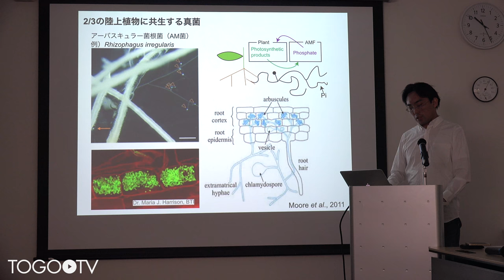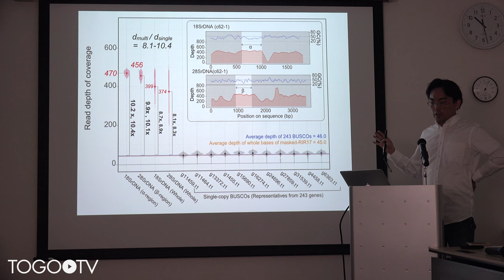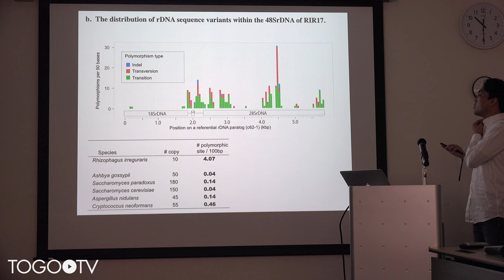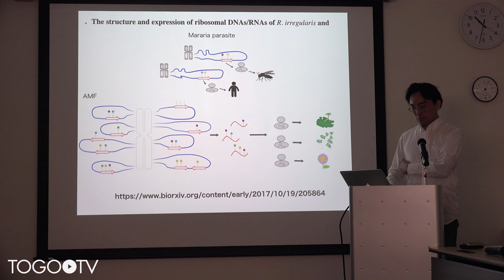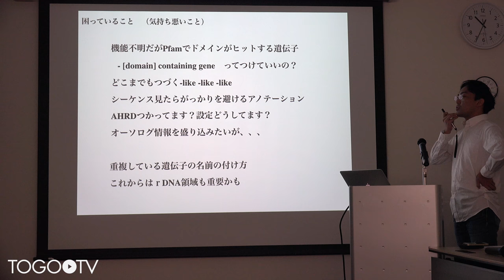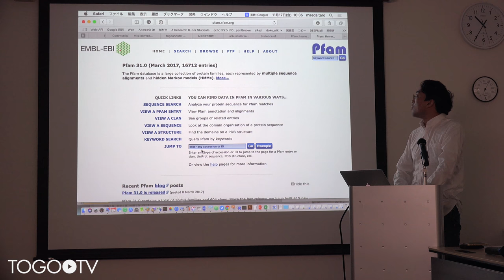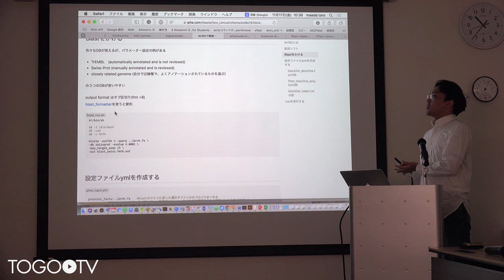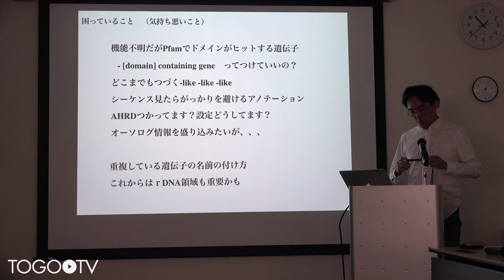真菌ゲノムとアノテーション @ Annotathon2017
本日の統合TVは、2017年11月16-17日(木・金)に行われた2017年度 国立遺伝学研究所 研究会 Annotathon2017 (生命科学データベースの利用価値向上のためのアノテーションマラソン) から 基礎生物学研究所 前田 太郎 氏 による「真菌ゲノムとアノテーション」をお送りします。 約13分です。